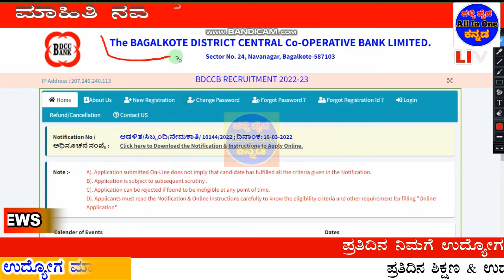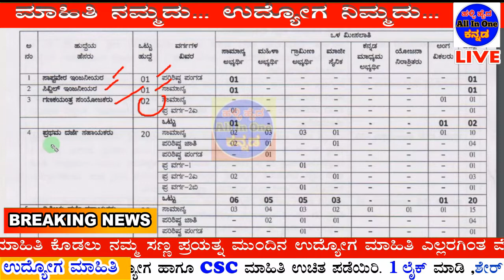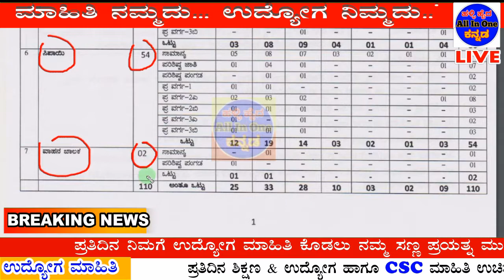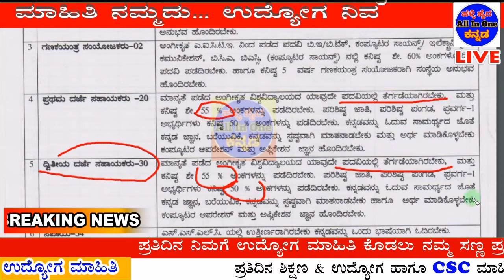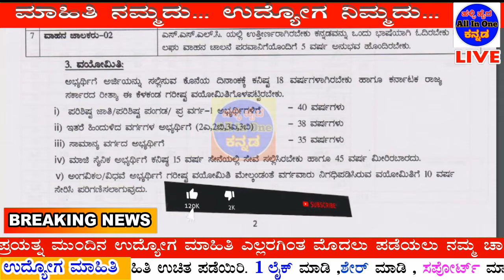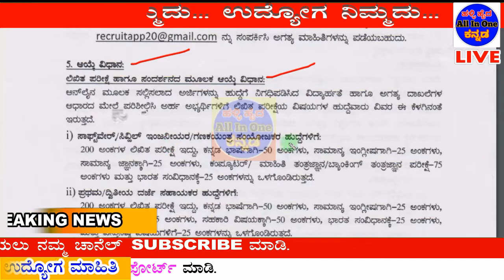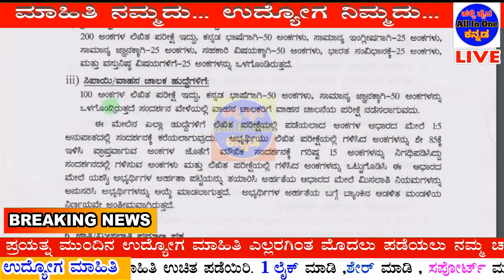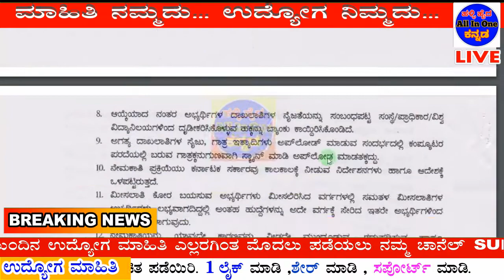DCC bank Bagalakote recruitment 2022|ಸಿಪಾಯಿ ಚಾಲಕ SDA FDA ಹುದ್ದೆಗಳು|Dcc Bank jobs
👇👇👇👇👇 Videos All Links bellow👇👇👇👇👇
DCC Bank Bagalkot Recruitment 2022 – Apply Online for 110 Sepoy, Second Division Assistant Posts
District Cooperative Central Bank Bagalkot

Important Dates:
Last Date to Apply Online & Payment of Fee: 04-Apr-2022